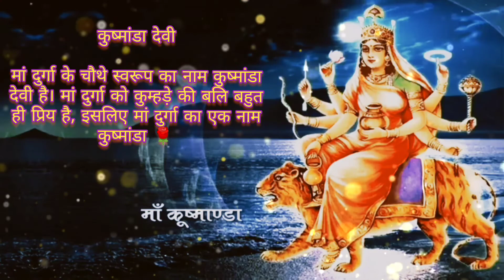माँ कुष्मांडा देवी maa kushmanda status 2022#mata kushmanda status|4th day navratri status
mataraniwhatsappstatus maa kushmanda status#mata kushmanda status
maa kushmanda status video
maa kushmanda whatsapp status
kushmanda maa status#
mata kushmanda ki puja vidhi
mata kushmanda special video mata kushmanda status video navratri 4rd day status video mata kushmanda mantra

navratri chaturth divas status
navratri me chauthe din kis devi ki puja hoti hai
mata kushmanda bhajan mata kushmanda puja vidhi
maa chandra ghanta
best whatsapp status maa kushmanda
NavratriWhatsappstatusfullscreenvideo

shiva amma bhavani song | god songs telugu ayyappa bhakthi songs malayalam devotional | telugu lord venkateswara devotional songs | tamil kanaka durga stotram | durga maa aarti | dappu srinu durgamma songs | Searches related to durga devi songs | dj durga mata songs | telugu bhakti song 2021 | hindi durgamaa dj songs 2021 | durga devi songs kannada | durga maa songs telugu 2021 | navratri dj songs telugu | durga devi dj songs marathi | dappu srinu durgamma songs | navratri dj song 2021 | amma bhavani dj song | navratri songdurga devi whatsapp status | telugu navratri full screen

NavratriWhatsApp statusfullscreenvideo Jai

Mata Di Mata Rani Ringtone Maa Durga Status | Durga Pooja WhatsApp Status | Navratri Status NavratriWhatsAppstatusfullscreenvideo NavratriJaiMataDi Mata Rani Ringtone | Durga Poojaकूष्मांडा देवी की पूजा विधि नवरात्रि चौथे दिन किस देवी की पूजा होती है

कूष्मांडा माता का मंत्र

माता कूष्मांडा के भक्ति गीत माँ कूष्मांडा की आरती

माता कूष्मांडा स्थिति वीडियो माँ कूष्मांडा व्हाट्सएप्प स्टेटस 2021

माँ कूष्मांडा स्टेटस

नवरात्रि चतुर्थ दिवस स्पेशल विडीओ मां कुष्मांडा की आरती, माता कूष्माण्डा भजन

नवरात्रि चतुर्थ दिवस कूष्मांडा माता की पूजा विधि mata kushmanda
status,
माता कुष्मांडा,
माँ कूष्माण्डा
मां कूष्माण्डा की कथा, माँ kushmanda फोटो,
माँ kushmanda मंत्र
माता कूष्माण्डा भक्ति गीत
mata kushmanda ka mantra mata kushmanda ki katha